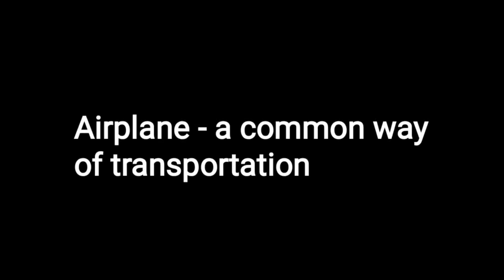Airplane - a common way of transportation.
Watch Geography Airplane - a common way of transportation.